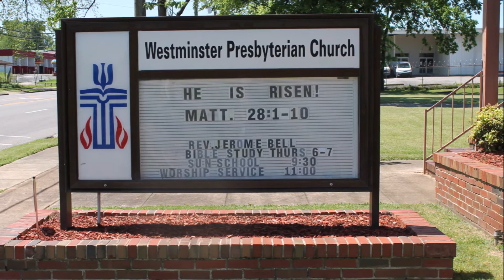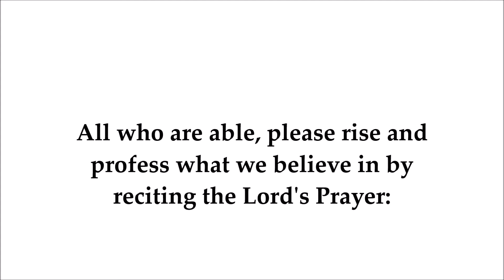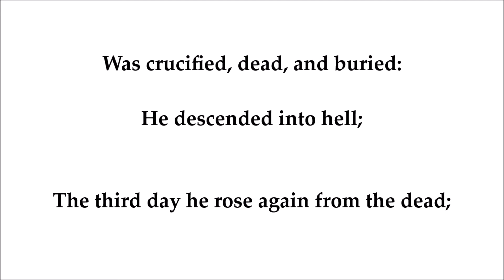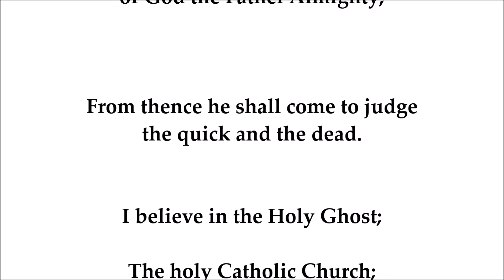" He is Risen " - Rev. Jerome Bell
" He is Risen  " - Rev. Jerome Bell, Pastor

20 ~ Sixth Avenue SW
Birmingham, Alabama 35211

This video is only for archival  / record keeping purposes.
No money was collected for the production of this video.